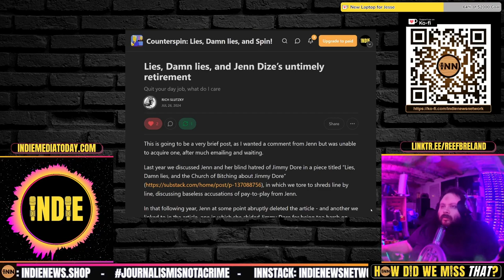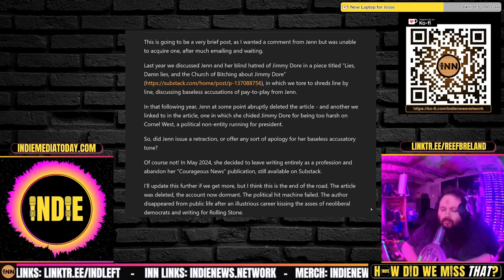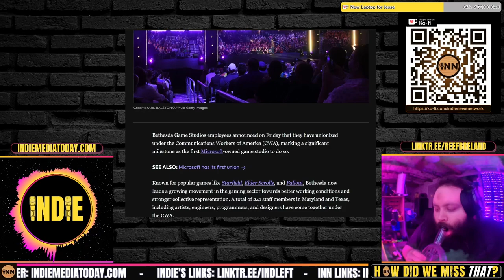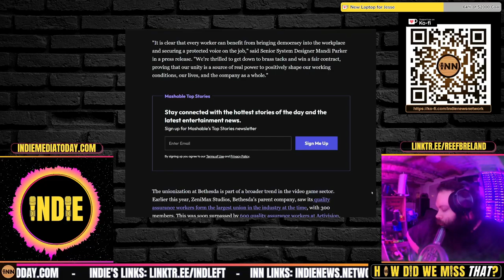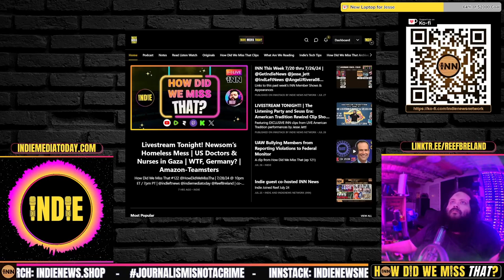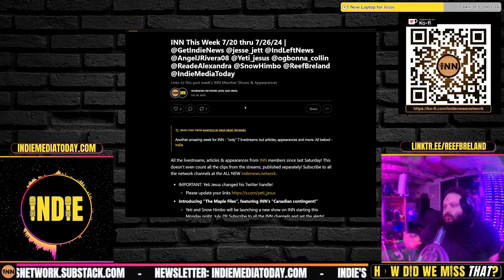Jenn Dize Rage Quits, Bethesda Studios Unionizes, INN New Show "The Maple Files"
⭐ Quick Hits
The Demise of Jenn Dize:
Lies, Damn lies, and Jenn Dize’s untimely retirement: Rich Slutzky, Counterspin, Lies, Damn Lies and Spin

Mapping Peter Thiel’s link to CIA, DARPA, Palantir & PROMIS

New INN Show! The Maple Files w/ Snow Himbo & Yeti Jesus

Credits:
⭐ Thumbnails & Outro: Bigmadcrab & Indie Left
⭐ Intro: Joe @STFUshitlib3 & Indie Left
⭐ Outro Music: Redpilled by Jesse Jett & The Awakening by Patrick Patrikios